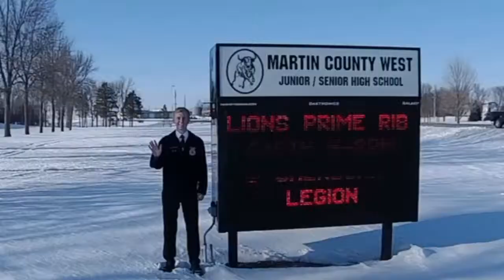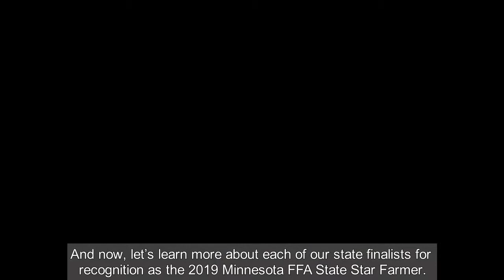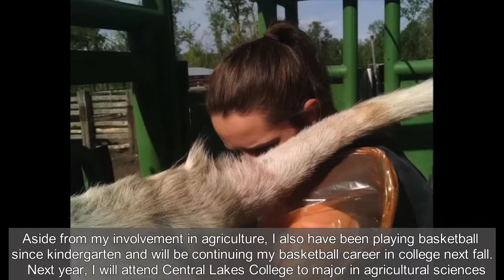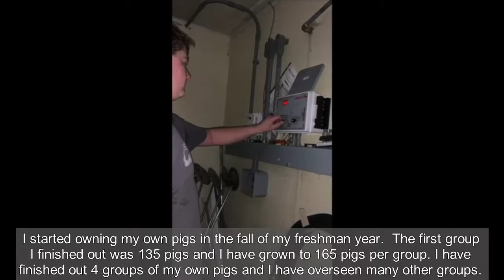2019 MN FFA State Star Farmer Finalists